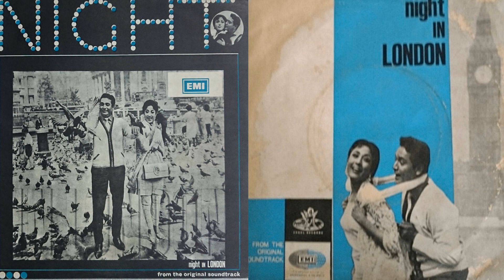(1967) Night In London # Nazar Na Lag Jaye # Rafi Sahab # Laxmi Pyare # Ost Angel Vinyl Rip